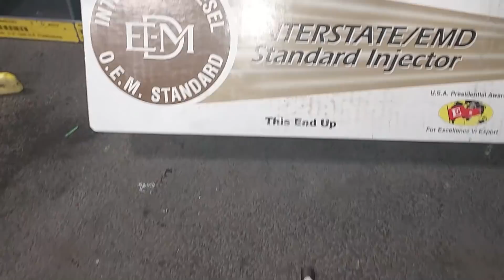Cracked Locomotive Piston, New Power Pack Assembly and Locomotive Fuel Injector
How many of you ever get to see a Cracked Locomotive Piston? Today you
gonna see one along with an EMD Power Pack Assembly for the cylinder
and we're gonna throw in a new Locomotive Fuel Injector for good measure.

Made: Dec. 08, 2021